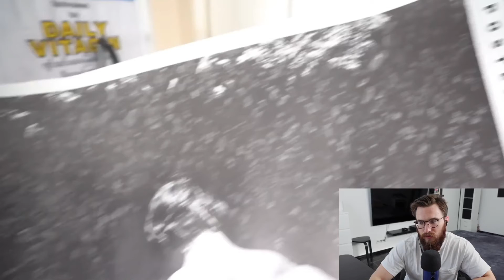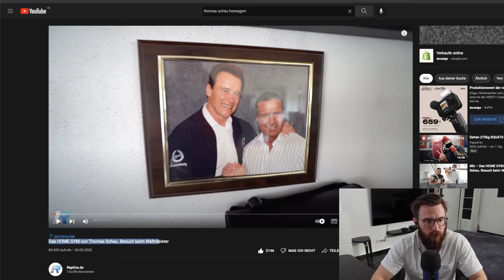Thomas Scheu zeigt sein Homegym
Heute gibt es das Homegym von Thomas Scheu, ich sag euch ehrlich ich bin etwas enttäuscht!

Durch einen Einkauf über den Link diesen Kanal direkt Supporten!*

►►► Bei Alex kannst du mir einem Einkauf bei MyGymShop supporten und stabile 5% auf geniales Equipment sparen – Code: „Alex“ *

DANKE für deinen Support, wenn du über die Links bzw. Codes einkaufen kannst! Dir entstehen dabei keinerlei zusätzliche Kosten – du bekommst sogar einen Rabatt dadurch.